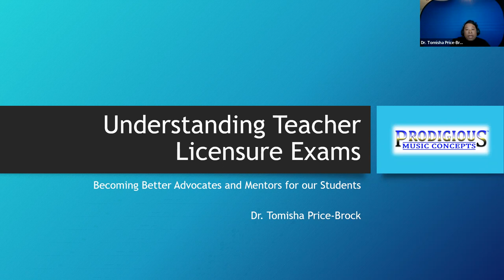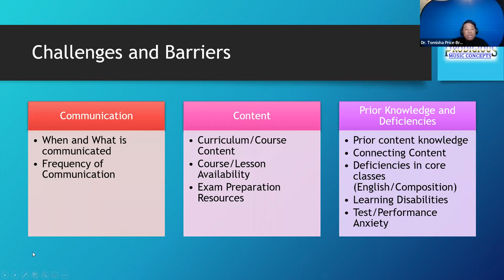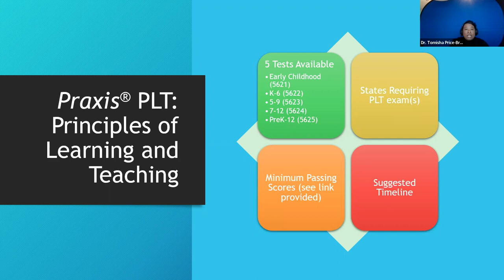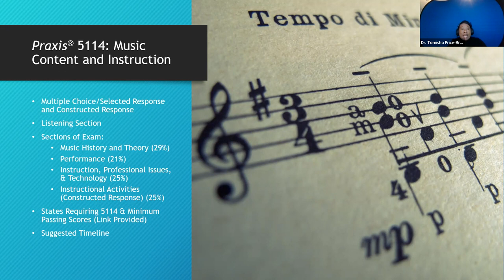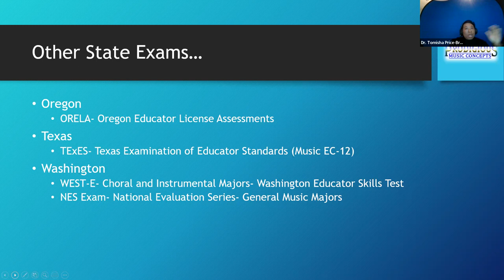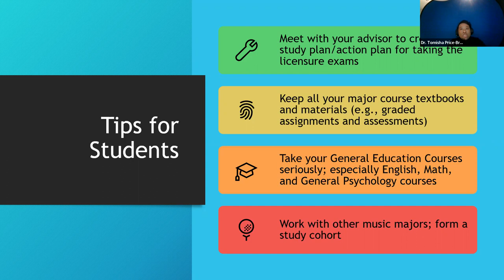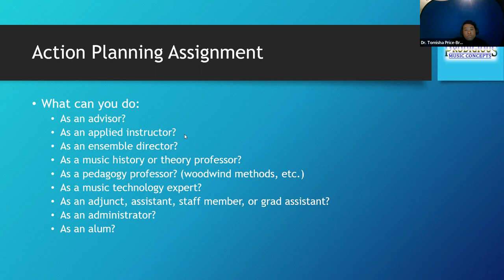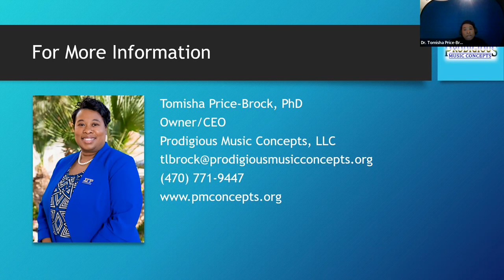Understanding Teacher Licensure Exams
A webinar providing detailed information about Music Teacher Licensure Exams and helpful tips and strategies for becoming better advisors and mentors for our students.